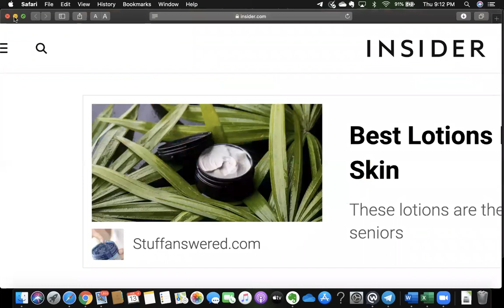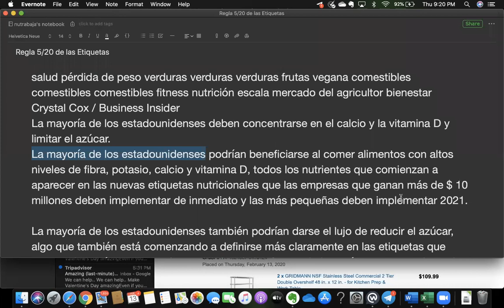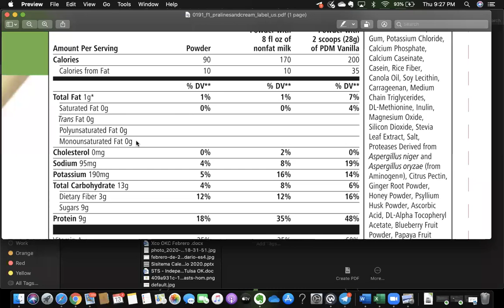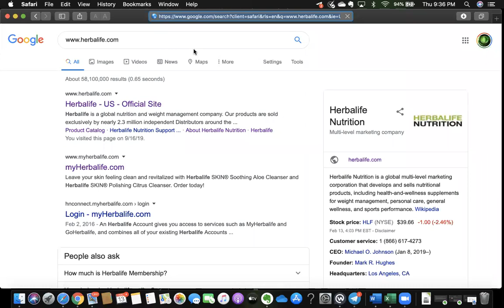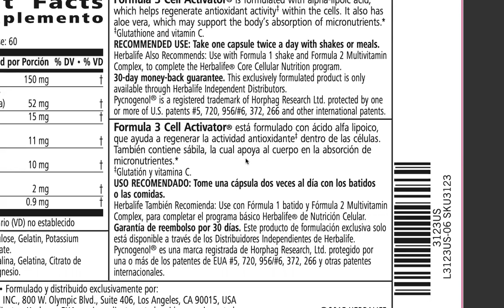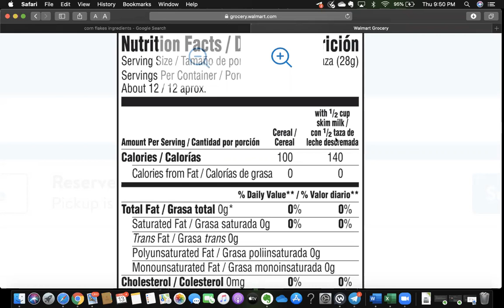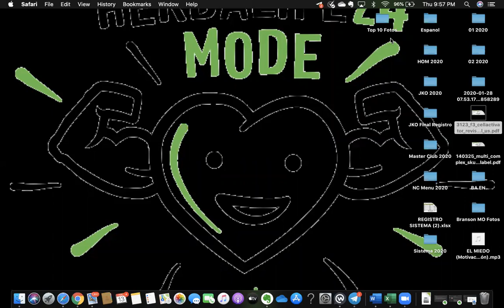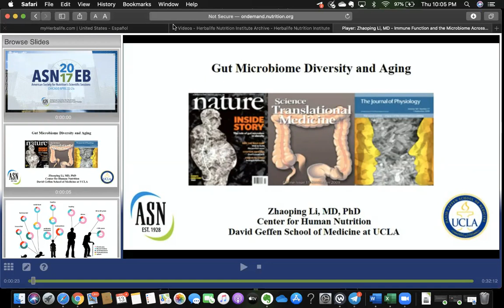La Regla 5/20 de las Etiquetas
Antes de comerlo tienes que leer lo.